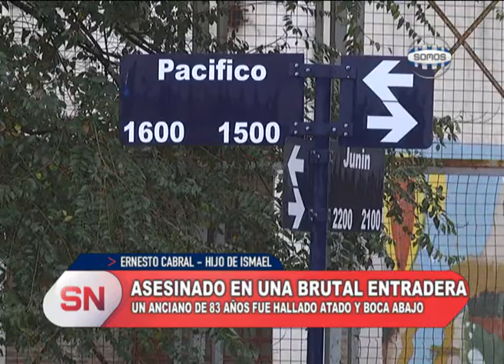ASESINADO EN UNA BRUTAL ENTRADERA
Un anciano de 83 años fue asesinado en una brutal entradera en su casa de Pasaje Junín y Pacífico. Ismael Cabral fue hallado atado y boca abajo. Su hijo Ernesto habló con Somos Noticias y dijo que la Policía ya tiene un sospechoso.